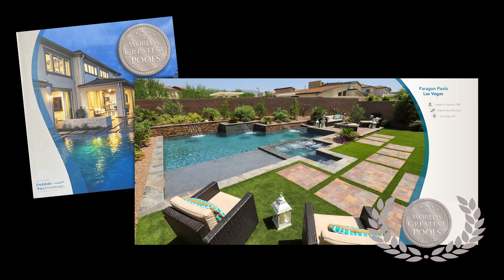Award-winning pools - World’s Greatest Pools 2019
Award-winning pool designs by Paragon Pools Las Vegas. PTI World’s Greatest Pools annual swimming pool design competition featuring Pebbletec interior finishes.

For more pool design ideas, watch this 🎥 playlist next ➡️     • Pool Design Tips & Trends

NV lic A-10 52206 - Limit $1,300,000 copyright @2024